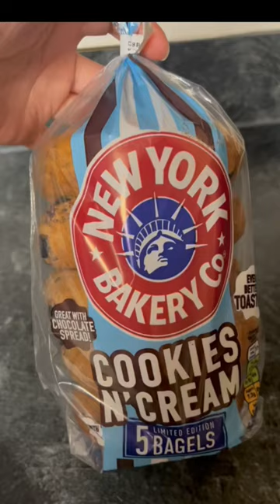Cookies n cream bagels! Have you seen these? Yum!